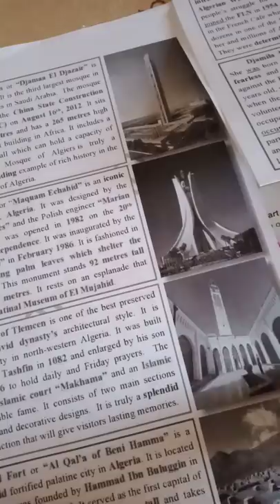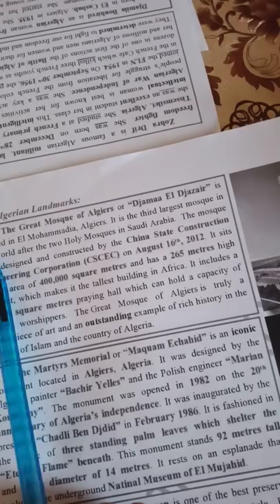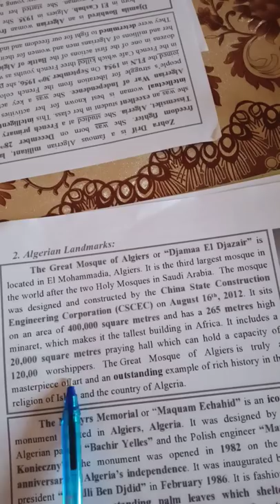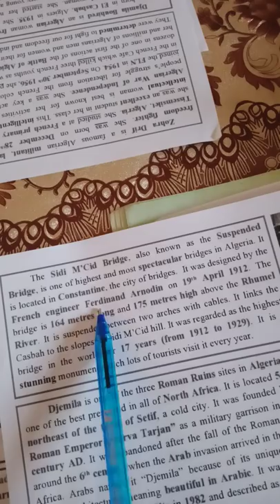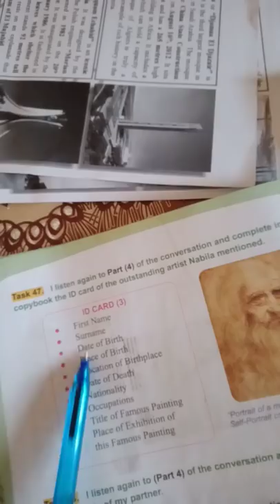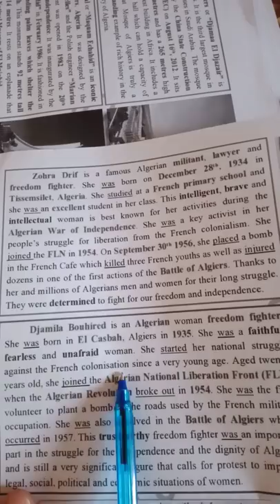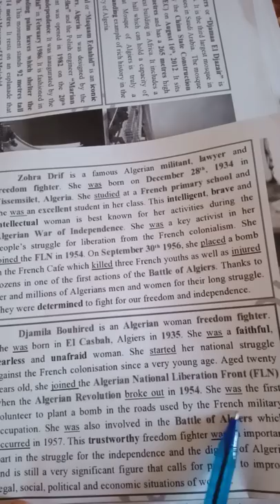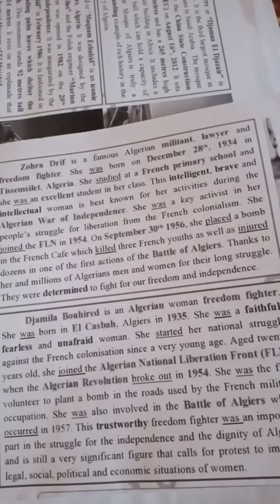وضعيات ادماجية لغة انجليزية 2021 وضعيات ادماجية متوقعة لشهادة التعليم المتوسط bem2021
وضعيات ادماجية للسنة الرابعة متوسط لغة انجليزية
وضعيات ادماجية في اللغة الانجليزية للسنة الرابعة متوسط الفصل الثالث
ملخص قواعد اللغة الانجليزية للسنة الرابعة متوسط pdf
وضعيات ادماجية للسنة الرابعة متوسط في اللغة العربية
وضعيات ادماجية في اللغة الفرنسية للسنة الرابعة متوسط 2020
الانجليزية للسنة الرابعة متوسط 2020
وضعيات ادماجية في اللغة الانجليزية للسنة الثالثة ثانوي
وضعيات ادماجية في الانجليزية للسنة الرابعة متوسط الجيل الثاني 2
الفقرات المتوقعة في الانجليزية 2020 PDF

وضعيات ادماجية في الانجليزية للسنة الثانية ثانوي
فقرات اللغة الانجليزية شاملة لكل الوحدات لجميع الشعب باك 2020

منهاج اللغة الانجليزية للسنة الثالثة ثانوي
وضعيات ادماجية في اللغة الانجليزية للسنة الاولى ثانوي
كراس اللغة الإنجليزية للسنة الثالثة ثانوي
فقرات الانجليزية باك 2020
الفقرات المتوقعة في الانجليزية 2019 PDF